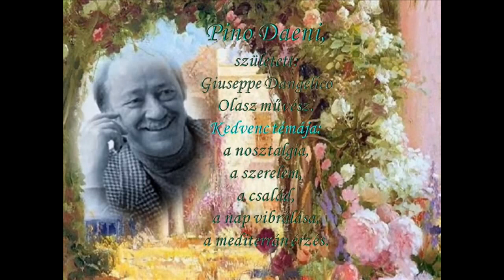Festmények, Pino Daeni gyönyörű munkái.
Nagyon szeretem a festményeket, régóta foglalkoztat a gondolat, hogy egy-egy művész munkájából videót készítsek. Ilyen festmény gyűjtögetés során leltem rá Pino Daeni egyik festményére, melynek tökéletessége, szépsége annyira megfogott, hogy csak az Ő munkáit kerestem, és találtam...-:) Csak ajánlani tudom, nézzétek meg, ha még nem láttátok, érdemes. Gyönyörűek a festményei, szinte megszólalnak, mintha csak fotókat néznénk.
Egy-egy kép alatt az internetes címet szándékosan hagytam meg, mert első sorban nem akartam a Pino szignót levágni, és a képet sem akartam megrövidíteni.
A másik fontos ok, hogy nem akartam semmiféle jogot sérteni.
Zene: Mario Lanza - O Sole Mio, Gigliola Cinquetti - El Bimbo, Gigliola Cinquetti - A las Puertas del Cielo
Nézzétek meg, nagyon szépek a képek, a zene is szuper, szerintem.
A videót, - 2009. augusztus 2.-án szerkesztettem - szema111/Szemaful